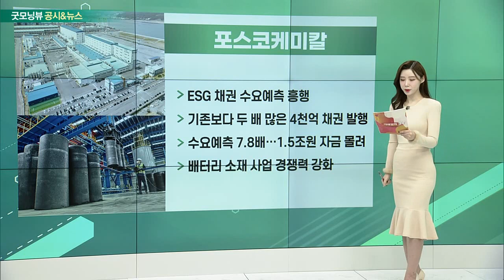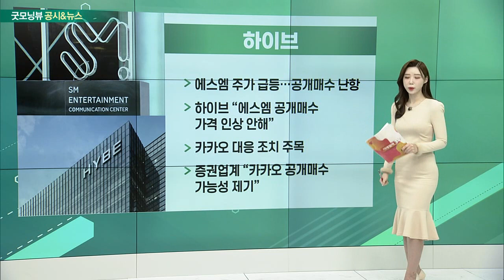SKC, 포스코케미칼, 하이브, 위메이드_공시&뉴스 (20230220)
- SK넥실리스, 노스볼트에 1.4조 동박 공급
- 5년간 이차전지용 동박 공급 계약 체결
- 전기차 약 170만 대 사용 물량
- 이차전지 동박 시장 연평균 40% 고성장: 광폭 동박 공급 부족… 선점 경쟁 치열

- EGS 채권 수요예측 흥행
- 기존보다 두 배 많은 4천억 채권 발행
- 수요예측 7.8배… 1.5조원 자금 몰려
- 배터리 소재 사업 경쟁력 강화

- 에스엠 주가 급등… 공개매수 난항
- 하이브 “에스엠 공개매수 가격 인상 안해”
- 카카오 대응 조치 주목
- 증권업계 “카카오 공개매수 가능성 제기”

- 닥사 상대 ‘위믹스 상폐 소송’ 전부 취하
- “블록체인 사업에 집중하기 위한 결정”
- 지난해 11월, 위믹스 상장폐지 불복 신청
- 지난 16일, 코인원 위믹스 재상장